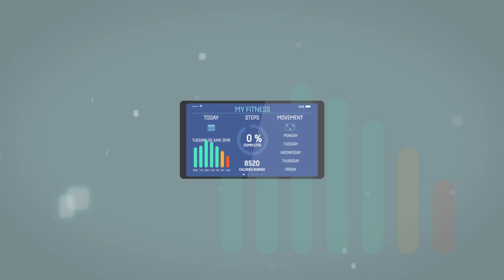What is Digital Health?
Digital Health is a broad term which basically means internet-based technologies and applications used in healthcare. This video shows some of the digital health options that are - or could soon be - available to you.

Let us know what you think and if/how these might work for you!

Get in touch today and find out how you can help shape digital health: